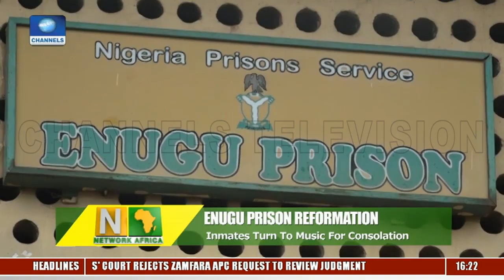Graffiti Adds Colour To Casablanca Streets